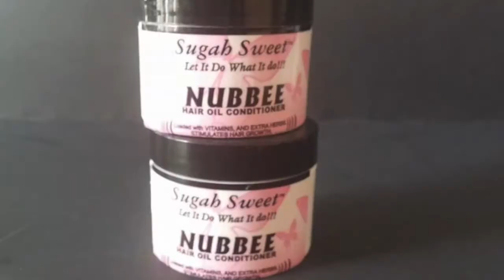Sugah Sweet Hair Care Product Commercial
Let us help you gain control of your hair with our all natural hair care products.

Guaranteed results!

Sugahsweethaircareproducts.com
Facebook/ Sugah Sweet Hair care Products